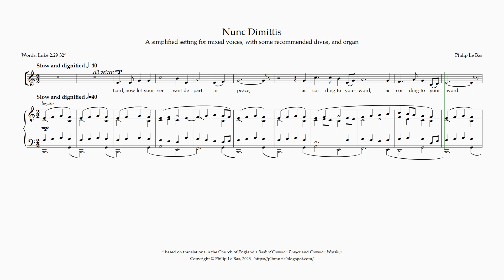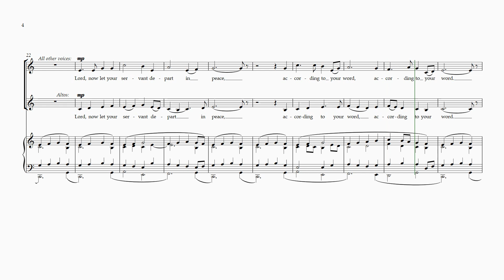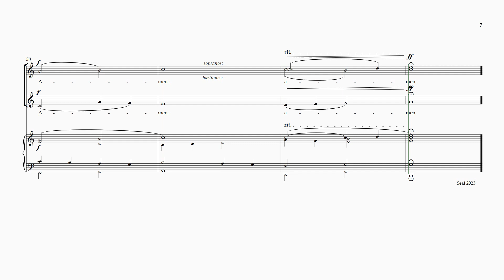Nunc Dimittis (Philip Le Bas) - simplified version (baritone part)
Video score of the "Nunc Dimittis" ("Lord, now let your servant depart in peace") by Philip Le Bas. This version has been simplified for two-part mixed voices and organ. is scored for SATB choir and organ.

The canticle is particularly appropriate at Candlemas celebrations, as well as at services expressing "letting go...", and it is sung regularly at Evensong or Vespers. The words of the "Nunc Dimittis" are those of the prophet Simeon (Luke 2:29-32) on seeing the child Jesus in the Temple at Jerusalem:

Lord, now let your servant depart in peace,
according to your word.
For my eyes have seen your salvation,
which you have prepared in the sight of every people
A light to reveal you to the nations
and to be the glory of Israel your people.